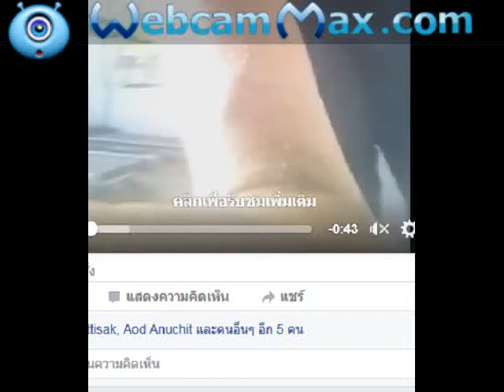จัด ระเบียบหน้าท้อง นิค ศาลายา เนตไอดอลเพาะกายไทย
อออกำลังกาย